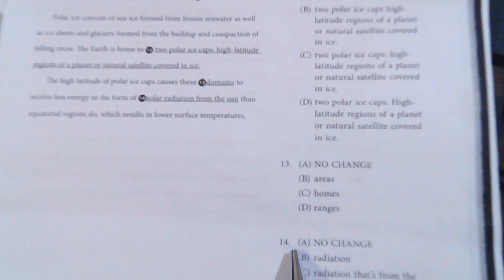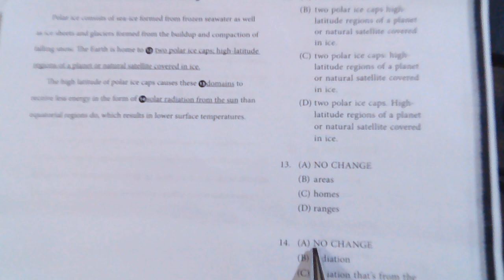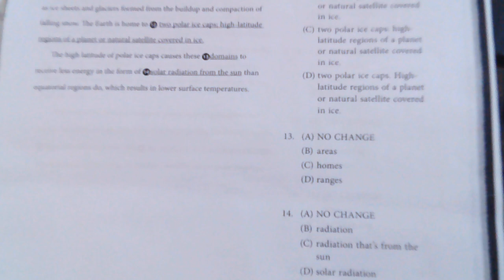Reading Comprehension, all Test, HCBF PU, Hailly College of Banking & Finance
Reading Comprehension, all Test, HCBF PU, Hailly College of Banking & Finance . Reading Comprehension, all Test, HCBF PU, Hailly College of Banking & Finance 3 .Reading Comprehension, all Test, HCBF PU, Hailly College of Banking & Finance . ReadingComprehension, all Test, HCBF PU,GCU, Hailly College of Banking & Finance .
Lecture 1:
Our Links and Contacts
Located near GCU UVAS ICCL Lahore .